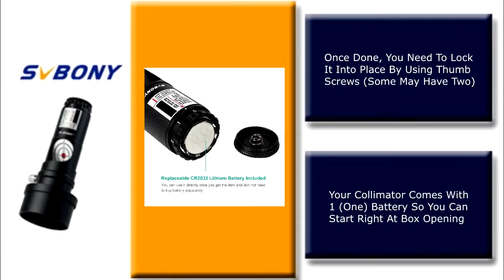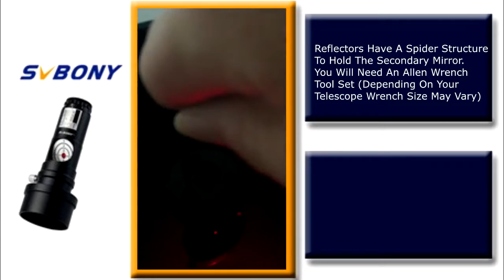Svbony Laser Collimator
Hello, friends. thanks for interested in my video.
Hope you could know how to use laser Collimator from this video.
If you want to buy it, check this;